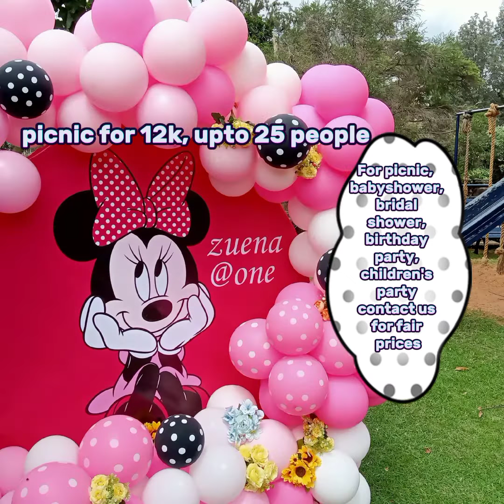event decor ideas! what are your thoughts?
affordable event when you are on a budget